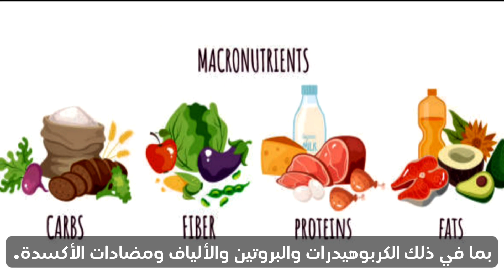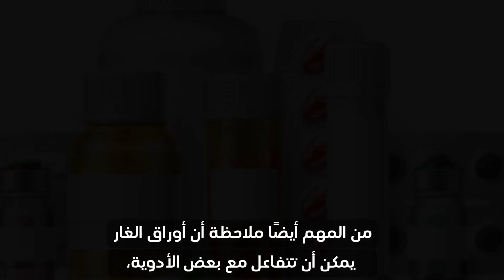10 فوائد صحية مذهلة لأوراق الغار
هذا الفيديو يتحدث عن فوائد أوراق الغار الصحية. أوراق الغار هي مصدر جيد للعناصر الغذائية الأساسية ، بما في ذلك الكربوهيدرات ، والبروتينات ، والألياف ، ومضادات الأكسدة. وقد ثبت أنها تمتلك عددًا من الفوائد الصحية.

إخلاء المسؤولية:
المعلومات المقدمة على قناتنا على اليوتيوب فيما يتعلق بالنظام الغذائي والفيتامينات والأغذية الطبيعية للرعاية الصحية هي لأغراض إعلامية عامة فقط.  بينما نسعى جاهدين لضمان دقة وموثوقية المحتوى، لا يمكننا ضمان اكتماله أو ملاءمته

الظروف الفردية.  ننصح بشدة باستشارة أخصائي رعاية صحية مؤهل أو اختصاصي تغذية مسجل قبل إجراء أي تغييرات مهمة على نظامك الغذائي أو دمج مكملات جديدة في روتينك.  إن جسد كل شخص فريد من نوعه، وما يصلح لشخص ما قد لا يصلح بالضرورة لشخص آخر.

قم دائمًا بإعطاء الأولوية لرفاهيتك واستشارة المؤهلين المهنيين للتوجيه الشخصي.